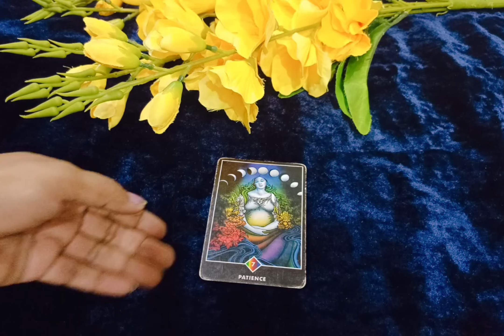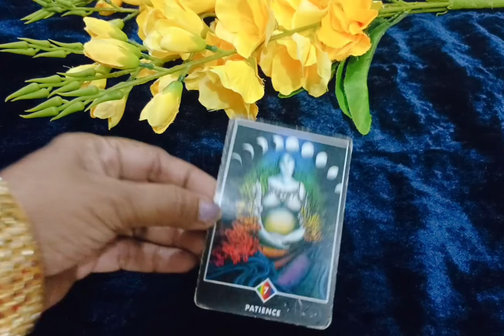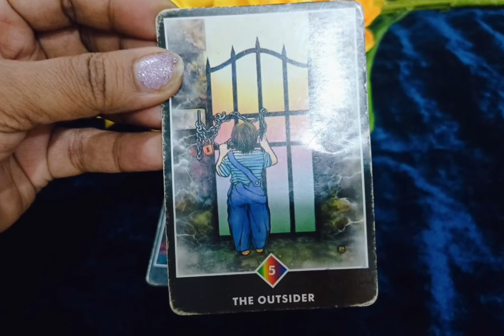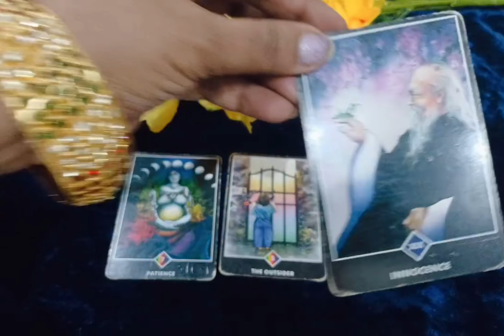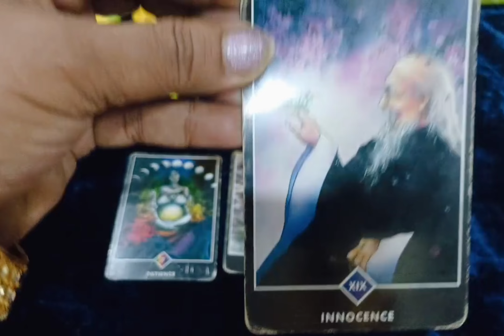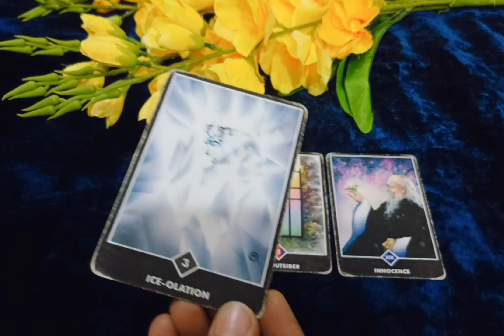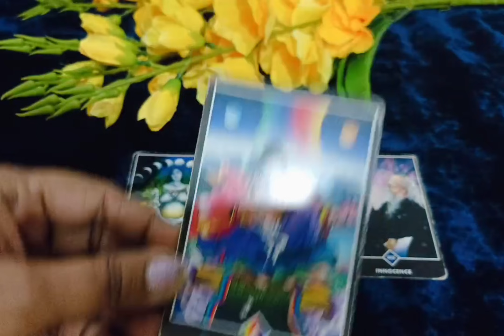❤️🧿💯Appke partner kecurrent feeling ya hai ❤️🙏Subscribe